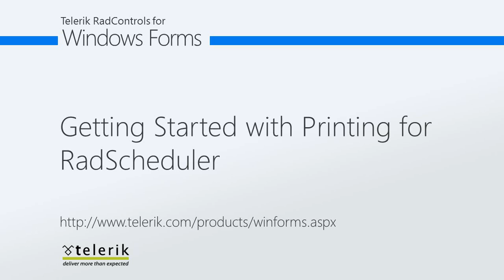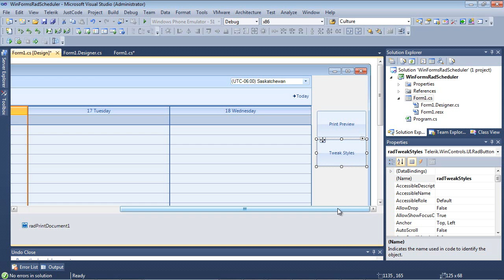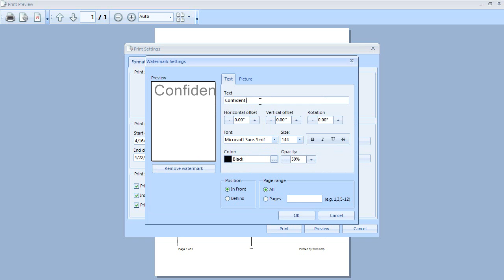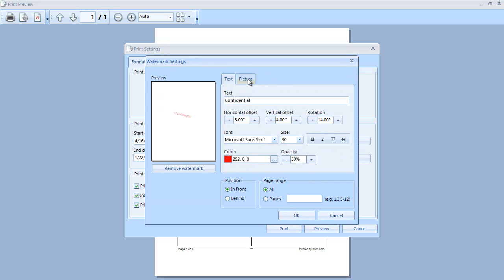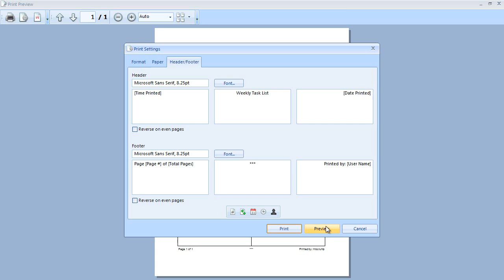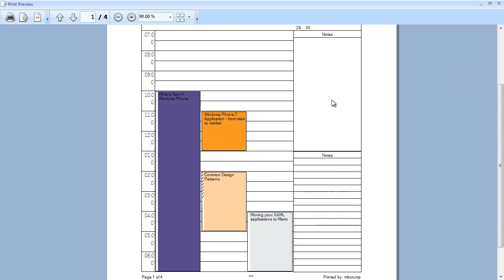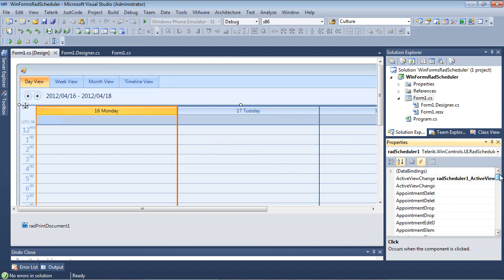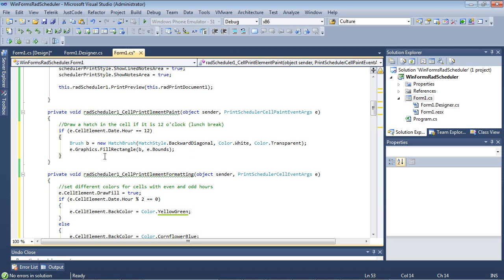Getting Started with Printing for Winforms RadScheduler